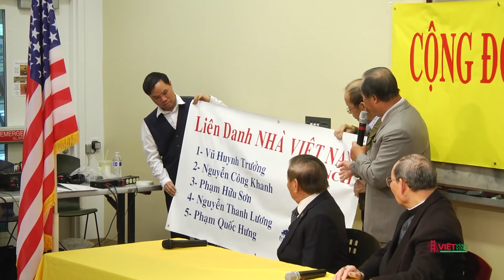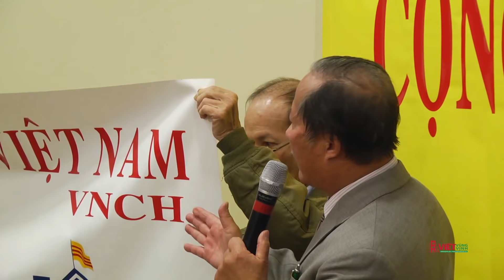Kế hoạch bầu gấp gáp Ban Đại Diện CĐNVQG Bắc Cali bị "vỡ trận", phải dời lại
Trước tiên chúng tôi sơ lược về 2 bản tin cộng đồng 37 và 38 do ông Chủ tịch CĐNVQG Bắc Cali Phạm Hữu Sơn công bố liên quan đến sự kiện. Bản tin cộng đồng thứ nhất  cách đây 16 ngày kêu gọi đồng hương Bắc Cali tham dự một cuộc họp quan trọng, tiếp đó cách đây 6 ngày bản tin đổi lại là cuộc họp khoáng đại và mới hôm qua chúng tôi mới được biết đây là cuộc bầu cử Ban ĐDCĐNVQG Bắc Cali và bầu bằng cách giơ tay.

Thưa quý vị, Mỹ Lợi đã có mặt tại thư viện Tully nơi diễn ra cuộc họp cộng đồng nói trên lúc 1:30 trưa Chủ Nhật ngày 18/3/2018. Chúng tôi đã truyền hình trực tiếp trên Facebook toàn bộ diễn tiến từ đầu đến khi kết thúc và đã có trên 30 ngàn người xem trực tiếp video này.

Nay Mỹ Lợi, Việt Vùng Vịnh phát lại toàn bộ video cuộc họp này lên Youtube để quý vị không mở account bên Facebook vẫn xem được.